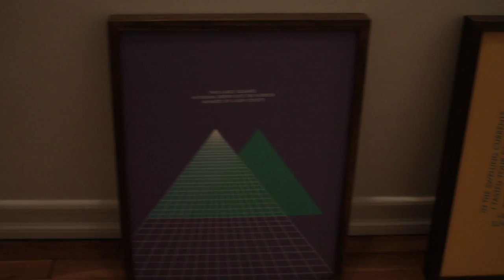Project Landswet Tailcock Party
Footage recorded by Daniel Terna imposed on edit structure of The Wetlands Project video profile made by Oberlin College's Office of Communications